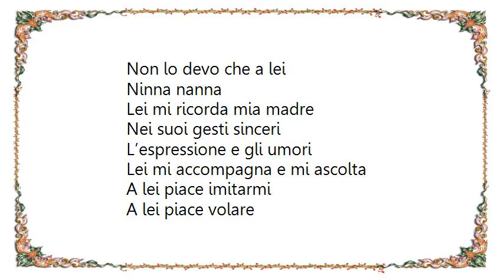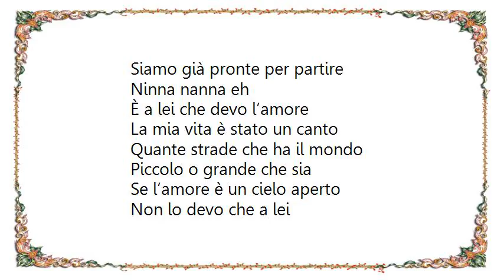Laura Pausini - È a Lei Che Devo l'amore Lyrics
[Lyrics Laura Pausini - È a Lei Che Devo l'amore]
Lei è l’essenza più dolce
E l’assenza più atroce
Quando non è con me

Lei quando gioca mi ferma
Quando piange mi parla
A lei devo l’amore

Lei primo vero natale
Adorata e voluta
Primo vero ideale

Siamo già pronte per dormire
Ninna nanna eh

È a lei che devo l’amore
La mia vita è stato un canto
Quante strade che ha il mondo

Piccolo o grande che sia
Se l’amore è un cielo aperto
Non lo devo che a lei

Ninna nanna

Lei mi ricorda mia madre
Nei suoi gesti sinceri
L’espressione e gli umori

Lei mi accompagna e mi ascolta
A lei piace imitarmi
A lei piace volare

Siamo già pronte per partire
Ninna nanna eh

Lei senza troppe parole
È un regalo per sempre
Dico grazie al mio amore